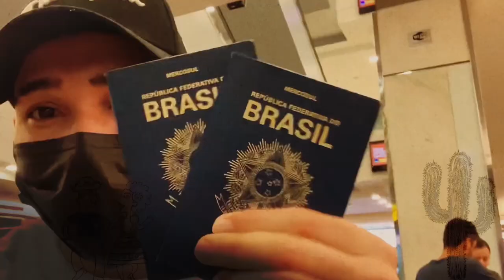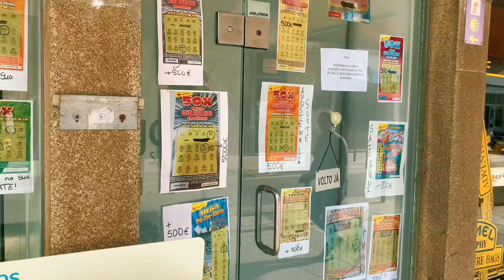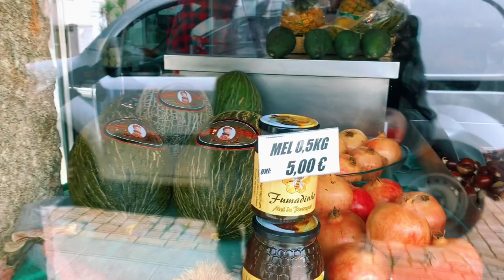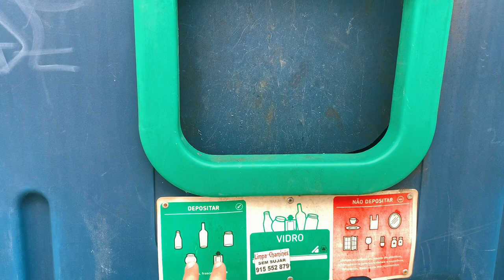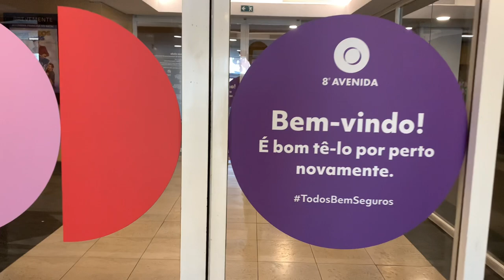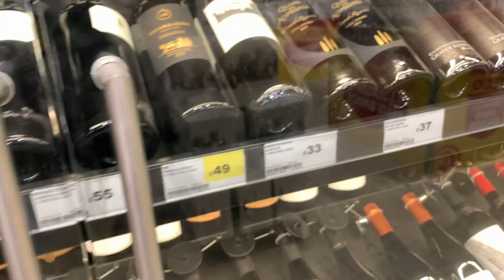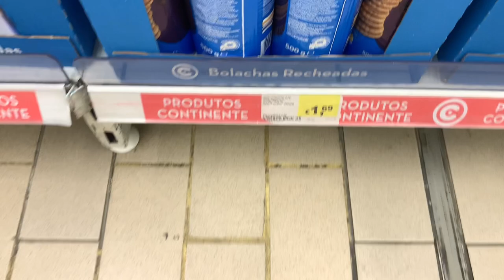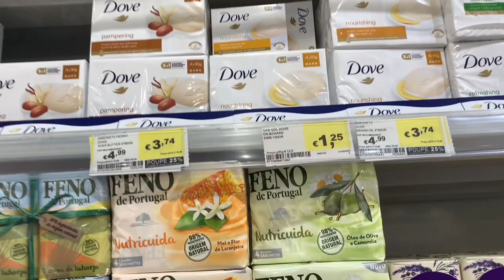Conheça SÃO JOÃO DA MADEIRA, Portugal 🇵🇹 minha nova cidade/Supermercado Continente preços.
Nesse vídeo irei mostrar um pouco da cidade onde estou morando, São João da madeira em Portugal 🇵🇹. Também mostro preços no supermercado continente.

 * Me sigam no Instagram, sempre posto conteúdo sobre Portugal 🇵🇹

* Entre em contato com a S.O.S Migração

* Faça o seu cadastro na WISE utilizando o meu convite 💳

  * Faça parte do meu grupo no Telegram relacionado a Portugal 🇵🇹